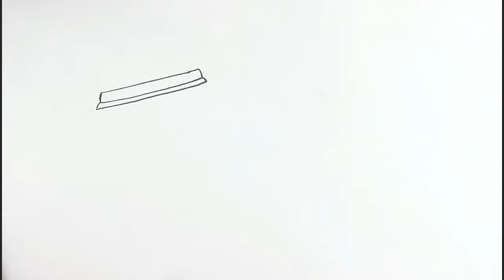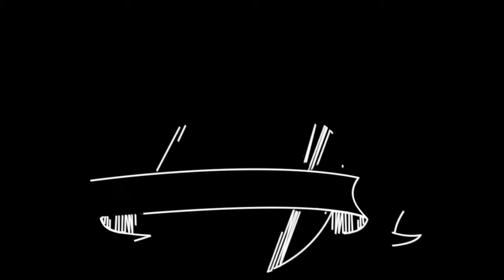Drawing a Cartoon Cup of Coffee | Starbucks Drink step by step | paint kids food